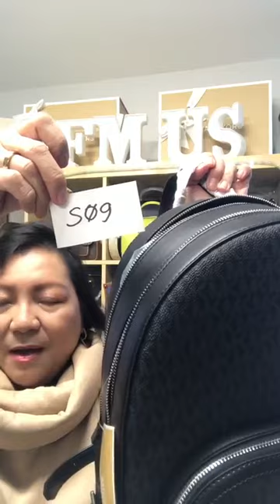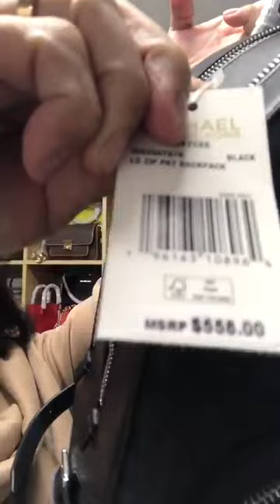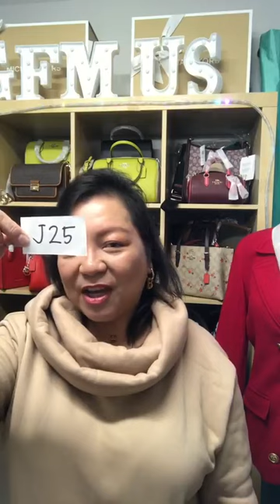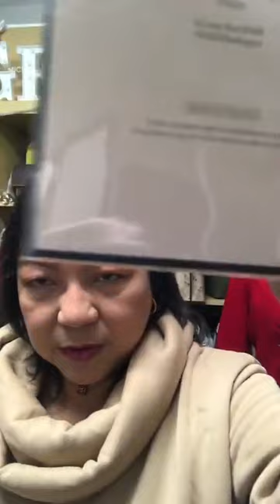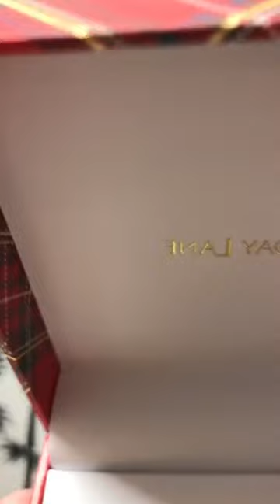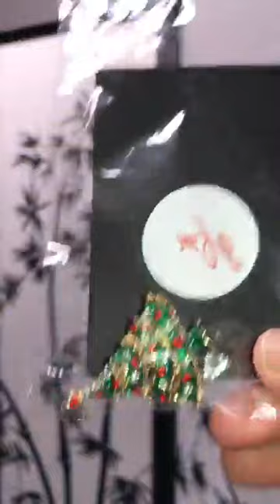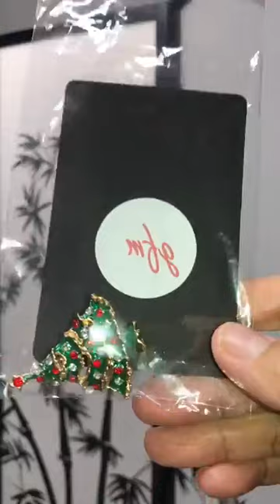USA Live Selling #23-62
JOIN US today for our CHRISTMAS CLEARANCE SALE treat! LOWEST PRICE OF THE YEAR
📌Coach, Invicta, Fossil, Jessica Simpson watches and more
📌 Clearance (At Cost) ALL US designer brand bags
📌Clothing
📌Silk and Cashmere Shawls/Scarves and more fashion jewelries
GFM US Live Selling #23-62 from  California USA (Dec. 8, 2023 4:00 pm PST, 7:00 pm EST; Dec. 9, 2023 8:00 am MNL, 10:00 am AEDT)